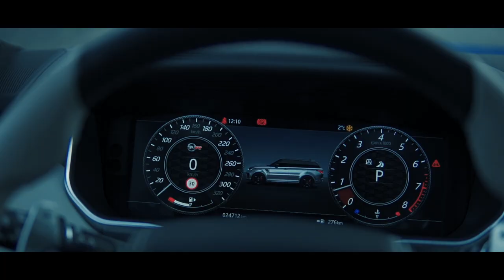Range Rover Sport SVR - V8 5.0L 575HP 700NM! - Teaser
Land Rover Range Rover Sport SVR in Premium Palette Blue
5.0L V8 engine with 575hp and 700nm torque!

Credits: JRL Belux - Jens Bedert - Autos - Gevor Gevv

Footage: Sony A6400 & Sigma 1.4 DC/DN

Special thanks to JRL Belux